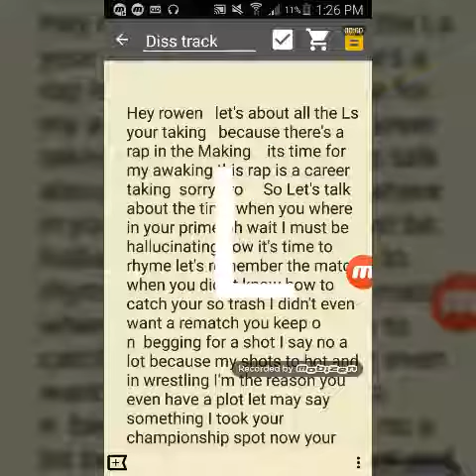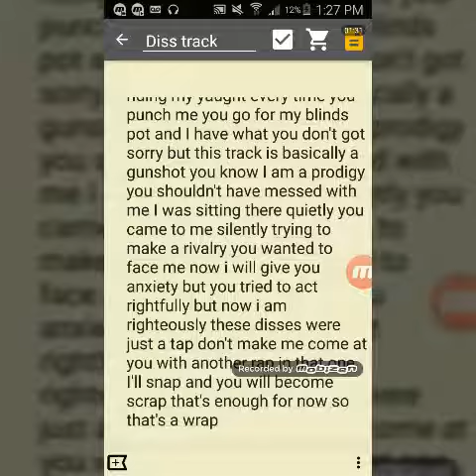DISS TRACK ON ROWEN